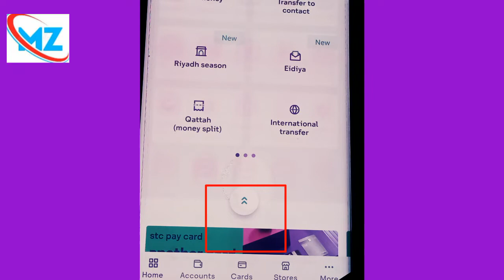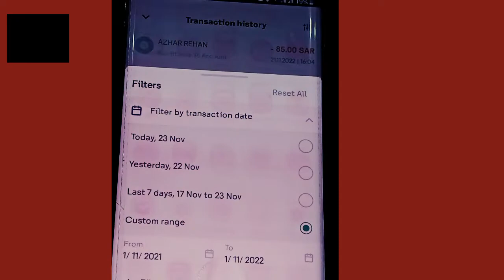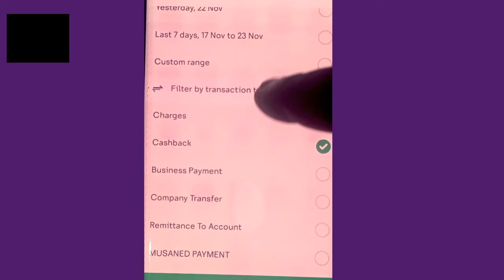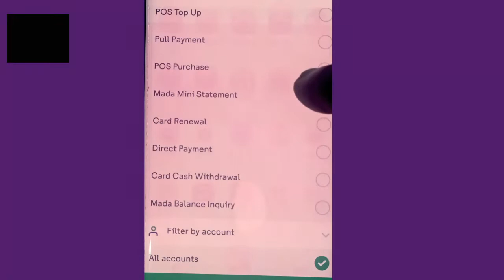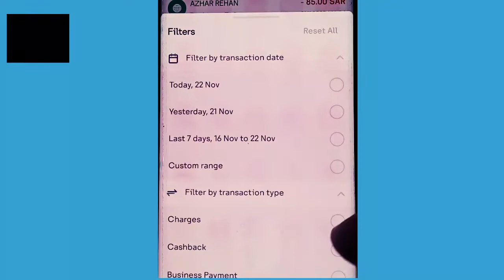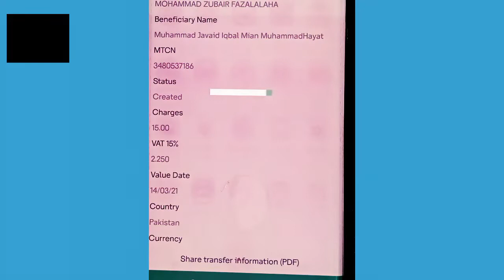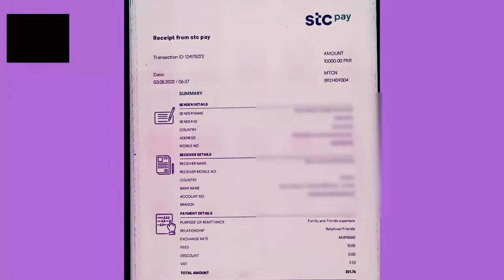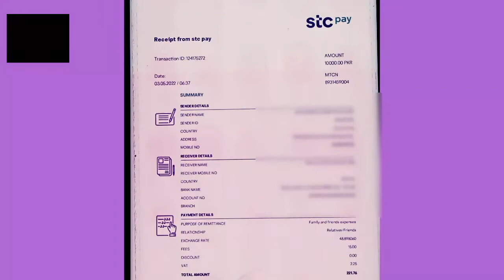HOW TO CHECK STCPAY ACCOUNT STATEMENT|STCPAY ACCOUNT STATEMENT @MOHAMMAD ZUBAIR OFFICIAL